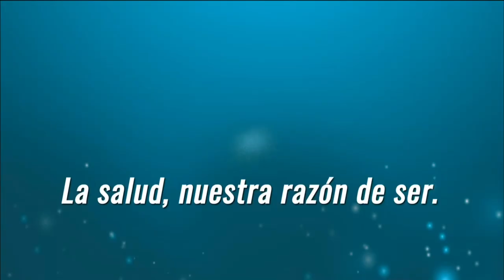Resultado Lotería de Medellín Viernes 07 de enero 2022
Hola buenas noches, te presentamos los resultados de las loterías y chances en Colombia, vamos con el Resultado para la Lotería de MEDELLÍN del Viernes 07 de enero de 2022.

Resultado de la Lotería de Medellín Viernes 07 de enero de 2022
Lotería de Medellín 07 de enero
Lotería de Medellín 07 de enero Premio MAYOR
loteria medellin
loteria de medellin ultimo sorteo
medellin loteria
resultado medellin
medellín lotería
sorteo medellin
chance medellin
resultado medellín
medellin resultado
Resultados Lotería de Medellín, Lotería del Santander, Lotería de Risaralda y sorteo Astro Lunaúltimo sorteo
Resultados Lotería de Medellín, Lotería del Santander, Lotería de Risaralda y sorteo Astro Lunahoy
Resultados Lotería de Medellín, Lotería del Santander, Lotería de Risaralda y sorteo Astro Lunaanoche